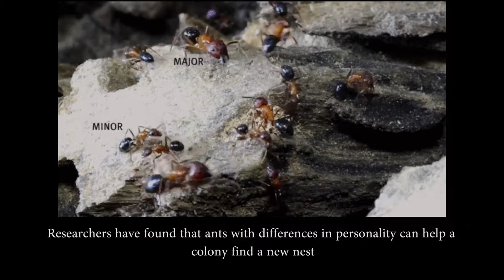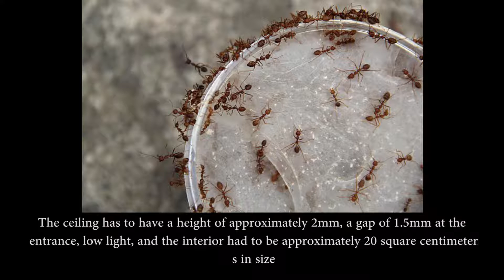Ants have Personalities too! Study Finds Some are Fussy About Their Nest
Ants have personalities too! Study finds some are fussy about their nest while others will settle for anything

Ants with differences in personality can help a colony find a new nest

When an ants nest is destroyed, they have to find a new one for the colony

Some ants are pickier than others when it comes to scouting for a new home

Picky ants are more helpful to the colony for finding a new nest because they would be more likely to visit more locations, leading to the best possible new site